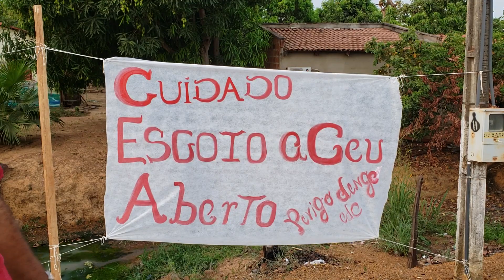Aparecida do Rio Negro tem esgoto a céu aberto.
Pastor Nelcivan